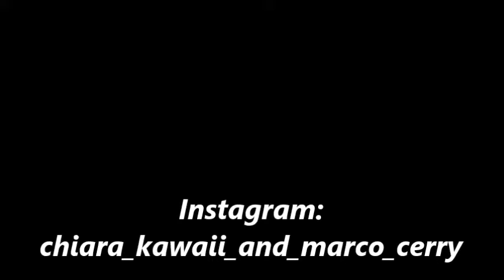FLYING TIGER JUNGLE - VOTO I PRODOTTI (12 DICEMBRE 2019)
In questo video andrò a votare i prodotti dell'applicazione per cellulari Flying Tiger Jungle. Buona visione a tutti/e.